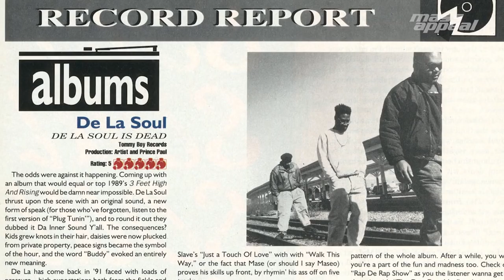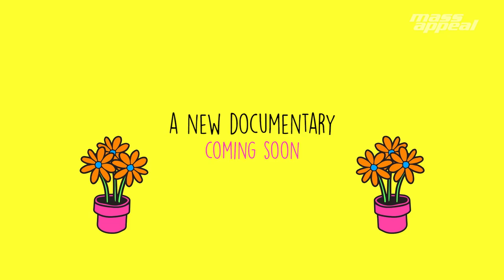De La Soul Is Not Dead: Trailer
Mass Appeal presents the trailer for De La Soul is Not Dead.

Coming straight outta Amityville, Long Island, the seminal hip hop trio De La Soul — comprised of MCs Posdnuos, Trugoy the Dove, and DJ Maseo, plus visionary producer Prince Paul — changed the sound of rap forever. De La’s innovative use of eclectic samples, bugged-out album skits, and multi-layered lyrical wordplay left a stamp on the music that will never die. Their “Buddy” remix became ground zero for the birth of the Native Tongues movement, helping launch the careers of A Tribe Called Quest and giving further shine to rising talents Queen Latifah, Monie Love, and The Jungle Brothers.

Last Friday, De La Soul dropped and the Anonymous Nobody…, their first album in 12 years, and also the first album by any major rap group to be fully funded by crowd-sourcing. Their Kickstarter raised over $600,000—by far the biggest budget they’ve ever seen for an album. This phenomenal show of support is a testament to the fierce loyalty of De La’s devoted fanbase. But that’s not the only reason it’s a big year for Plugs One, Two and Three. Mass Appeal is releasing a documentary online called De La Soul Is Not Dead.

The short film not only looks into the history of De La Soul, but also explores the nagging legal and sample clearance issues that has prevented them from releasing their classic albums such as De La Soul Is Dead (1991) and Stakes is High (1996) on digital platforms like iTunes, Apple Music, or Spotify. Due to this blackout, the current generation of hip hop fans may not fully appreciate their genius and so we’re hoping this documentary helps fill in some those holes. De La Soul Is Not Dead comes out next week on Wednesday (September 7) and in the meantime, please check the trailer above.